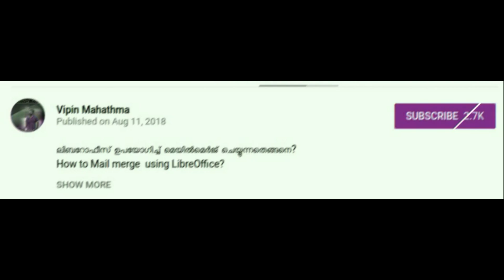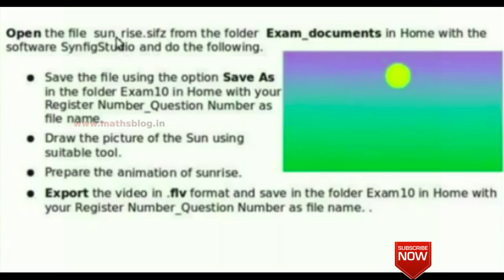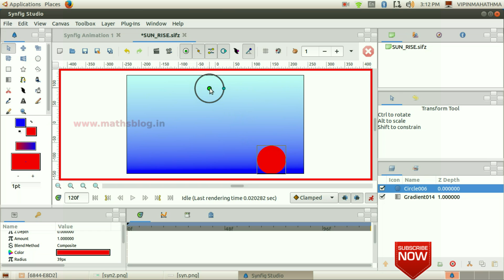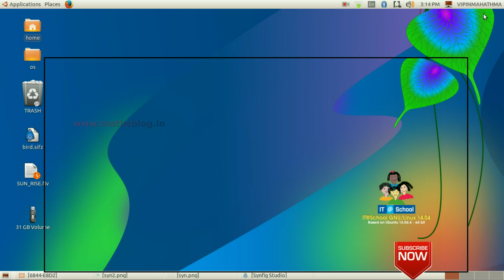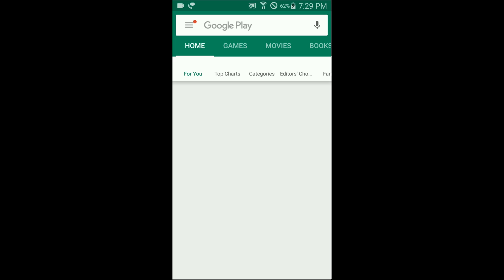SSLC MODEL EXAM 2019 | ICT | SYNFIGSTUDIO 2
SYNFIGSTUDIO 2